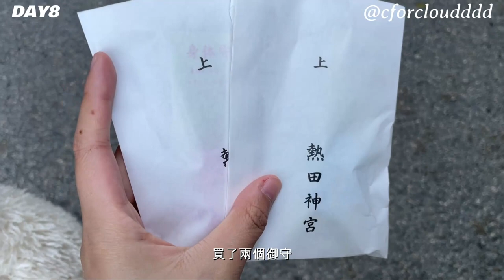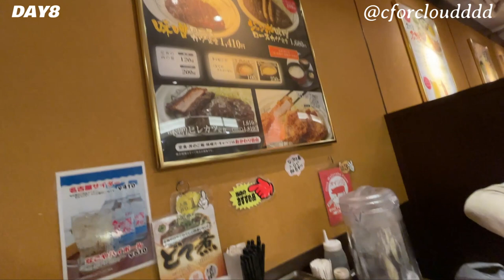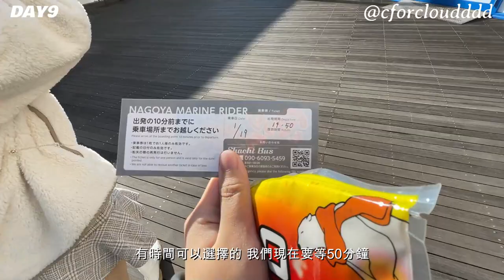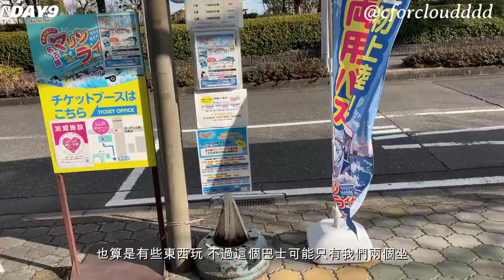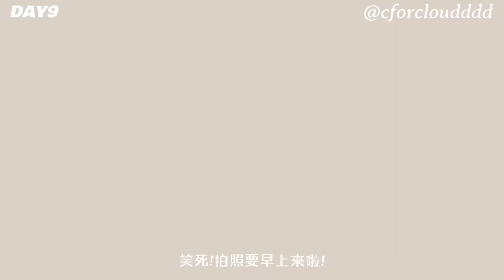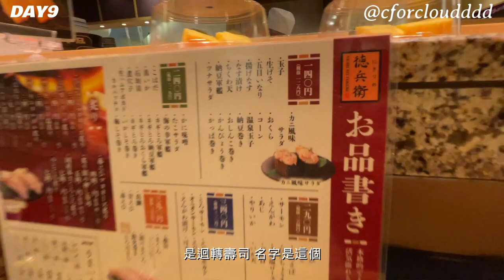名古屋是最悶の城市嗎?? 名古屋電視塔,綠洲21,名古屋城,熱田神宮,大須觀音廟,名古屋港..兩天帶你走完!!.. 還吃到超好吃味噌炸豬扒!!所有熱門景點都在此影片! [初遊🇯🇵日本♡]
這是日本系列的最後了!!謝謝看到這裡的大家:3
至於名古屋是否最悶的城市的答案是..我認為是的XDDD不過!! 也很大機會是因為我們不會玩!!而且去的時候剛剛開關~很多景點都還未復活!!!